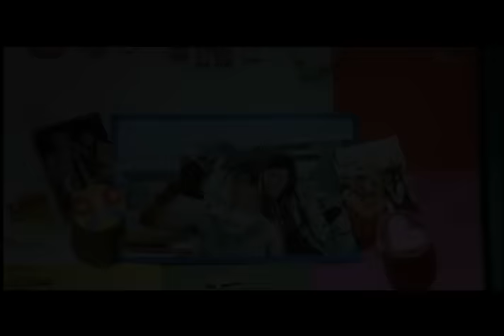Paano Na Kaya Music Video Trailer | Bugoy Drilon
'Paano Na Kaya' showing in Philippine theaters on January 27, 2010!